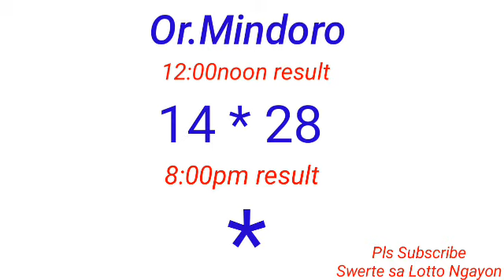STL - OR.MINDORO September 18, 2022 1ST DRAW RESULT